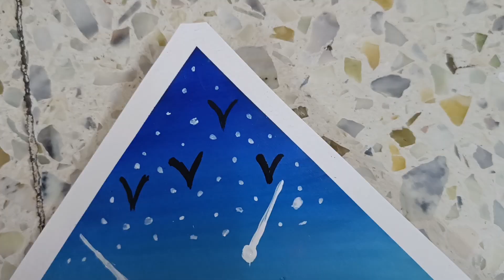How to make beautiful scenery.